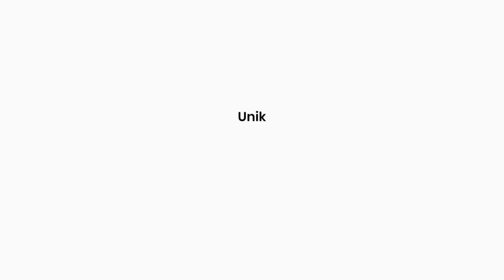Pancawarna Graut Cinanata, Odim, Edong Dengan Harga Ekonomis ❗Cek DI sini